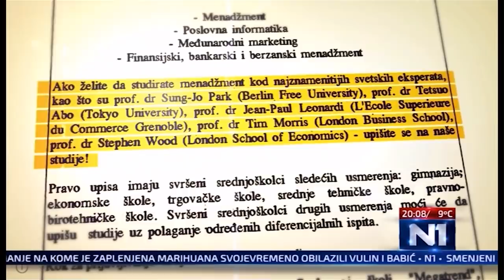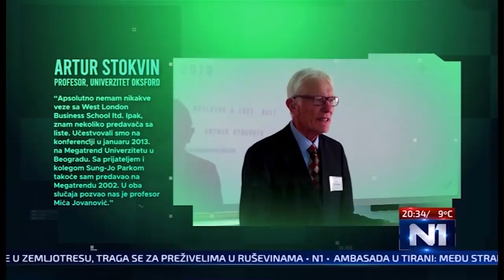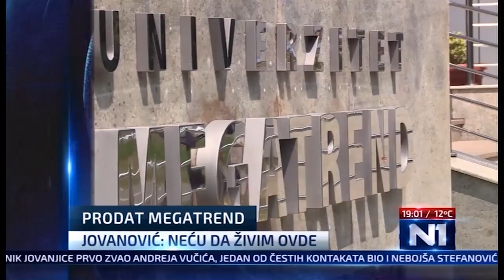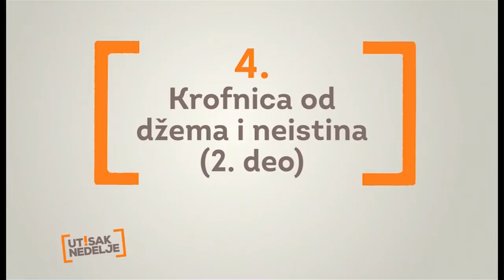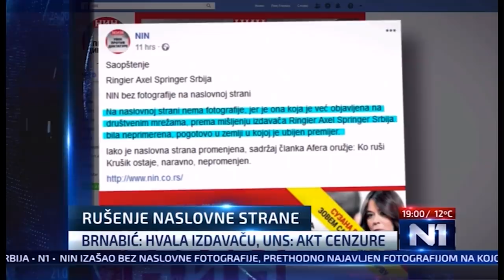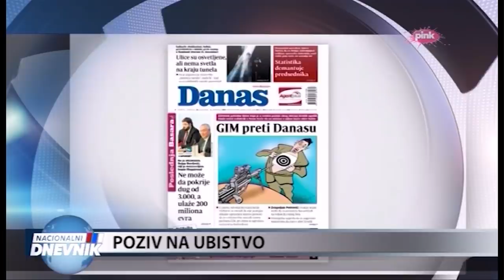Predlozi u Utisku nedelje 1. decembra 2019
Za utisak nedelje izabran je predlog broj 1.

1. Čas anatomije
2. Paralažiranje
3. Krofnica od đžema i neistina (1.deo)
4. Krofnica od džema i neistina (2.deo)
5. Prešla “mara” meru
6. Srećan put, deco
7. Bombaški proces